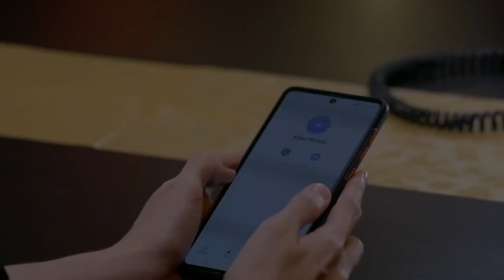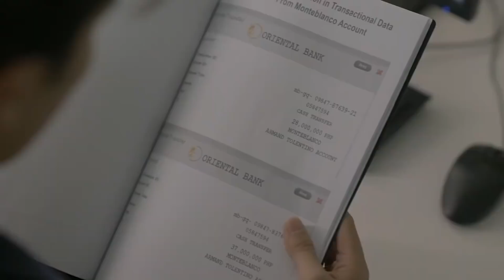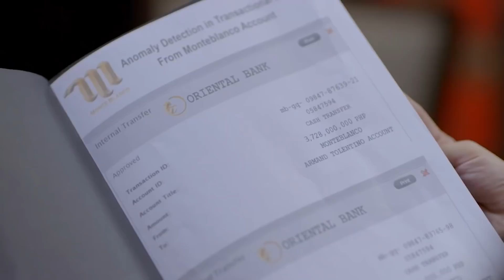MANO PO LEGACY: THE FAMILY FORTUNE WEEK 5 RECAP | Regal Entertainment Inc.